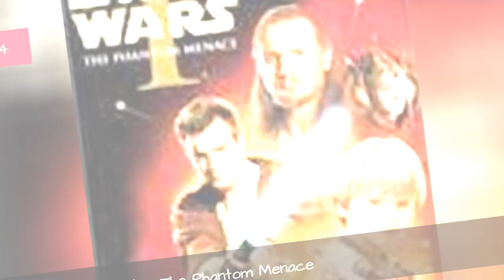The Worst Cgi Adventure Movies ➊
The key to making a scene with CGI successful is all about realism. The worst CGI effects in adventure films totally fail at that one key element. Many of the motion pictures on this list are actually really good, its just that they contain some of the worst CGI scenes in adventure movies history.
Its hard to believe that Steven Spielberg, who is one of the most acclaimed directors in cinema, made the fourth Indiana Jones installment Indiana Jones and the Kingdom of the Crystal Skull. The movie is filled with fake looking and sloppy CGI. However, Indy 4 looks Oscar-worthy next to The Rocks animation as the Scorpion King in The Mummy Returns.
Which do you think are the worst CGI moments in adventure movies? Make your voice heard by voting thumbs up or thumbs down on the list below. If we left out a major CGI adventure movie offender, go ahead and add it.

0:00 - Intro
0:00:08 - Star Wars
0:00:18 - The Hobbit: The Battle of the Five Armies
0:00:30 - Jurassic World
0:00:40 - Star Wars Episode II: Attack of the Clones
0:00:54 - Harry Potter and the Sorcerer's Stone
0:01:06 - X-Men Origins: Wolverine
0:01:17 - Star Wars Episode I: The Phantom Menace
0:01:31 - Ultraviolet
0:01:40 - King Kong
0:01:49 - I Am Legend
0:01:58 - Die Another Day
0:02:07 - Gods of Egypt
0:02:17 - Justice League
0:02:26 - A Sound of Thunder
0:02:36 - Indiana Jones and the Kingdom of the Crystal Skull
0:02:49 - Hulk
0:02:57 - Snakes on a Plane
0:03:07 - Fantastic Four
0:03:17 - Green Lantern
0:03:26 - The Mummy Returns